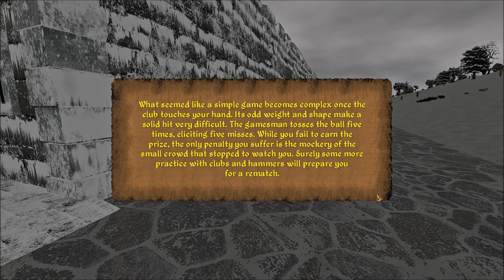Let's Play Daggerfall Unity (Blind), Part 150: Blackmail / Barenziah's Book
Extra-huge 150th episode! With some doing, we manage to speak to Prince Helseth, who wants us to deliver a letter for him. Then we go looking for a scandalous book passage that Barenziah wants retrieved.